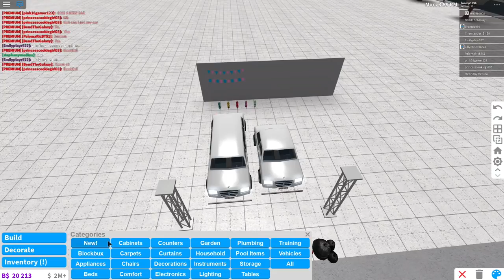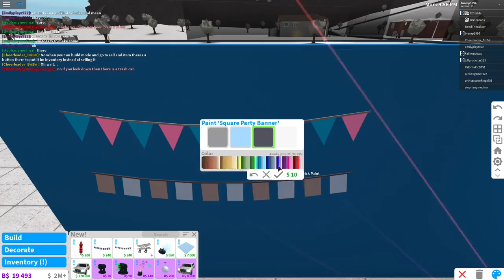UPDATE: LIMOUSINES AND MORE!! • Roblox: Bloxburg • 0.7.2.